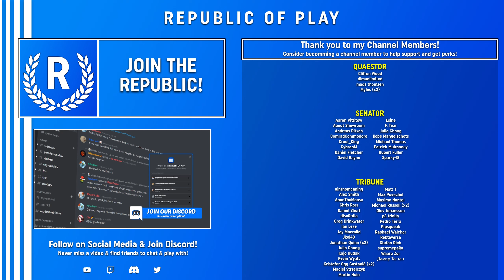THE DROUGHT! - Let's Play Endzone: A World Apart - Ep.2 (PS5, XBOX, PC Gameplay)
In this series I'm working on venturing out to Distant Places, as part of the new DLC for the PC version.